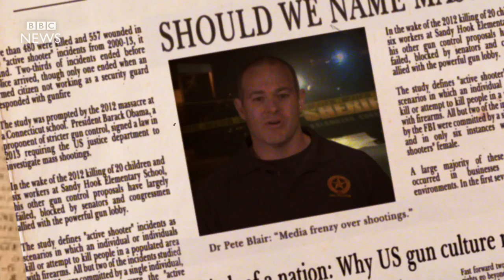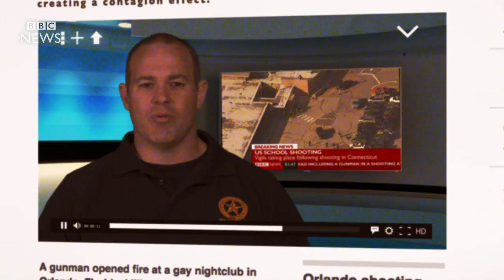Mass Shootings: Should media refuse to report gunman's name? BBC News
Named and famed: should the media stop naming the perpetrators of mass shootings? This personal view comes from by Dr Pete Blair of Texas State University, who argues one solution to mass shootings could be to refuse to report the killer’s name.
This is part of a series of authored talks by radical thinkers, from BBC World Hacks - a new BBC World Service programme focussed on solutions, or hacks, to global problems.